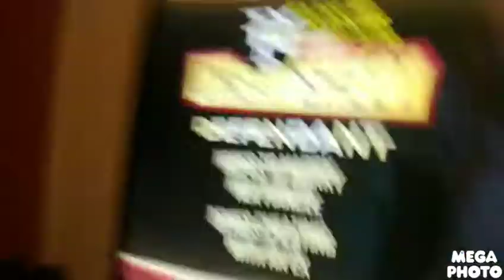July 19, 2020